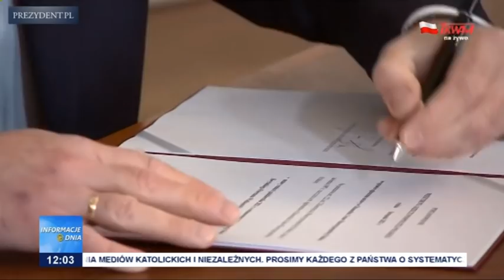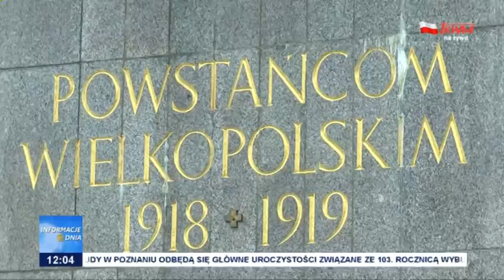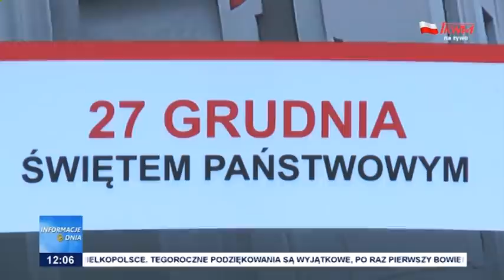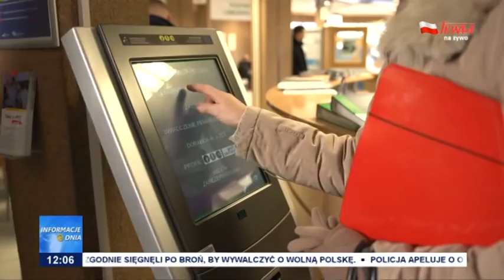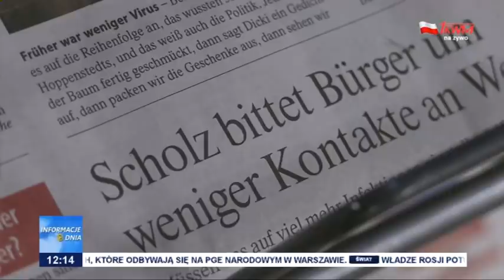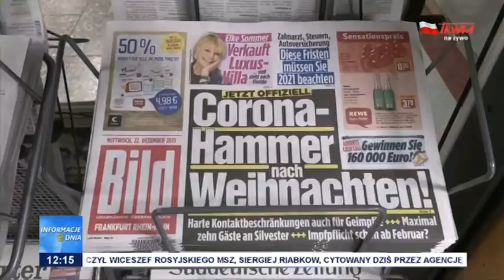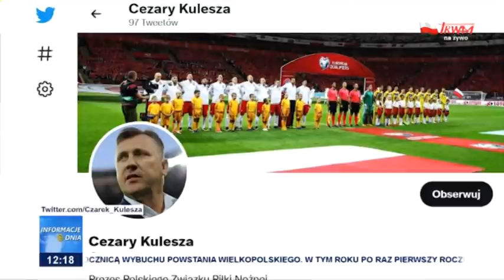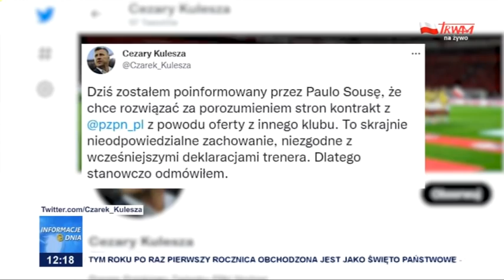Informacje Dnia 27.12.2021 [12.00]